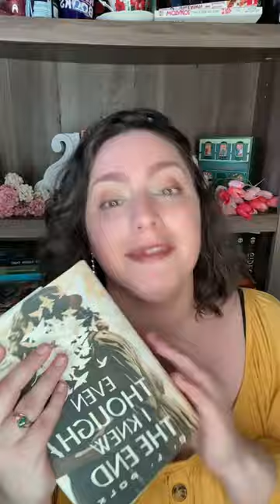Day 3 update! transrightsreadathon and fundraiser! (thank you to everyone who donated)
BOOKS
The Terraformers by Annalee Newitz
Love After the End Ed. Joshua Whitehead
Black on Both Sides by C. Riley Snorton
Heart, Haunt, Havoc by Freydis Moon

EQUIPMENT
Ring Light

527 Hudson St. # 20030